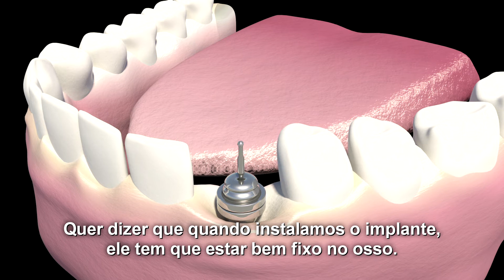Posso fazer uma carga imediata?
Carga imediata com implantes osseointegrados.
É possível fazer?
Sim, é possível em várias situações, porém não em todas.
Neste vídeo, Dr. Querido explica como os casos de carga imediata são tão bons, mas que esta modalidade não tem indicação para todos os casos.

Se você está pensando em fazer implantes, vale saber um pouco mais sobre esta modalidade de carga imediata.